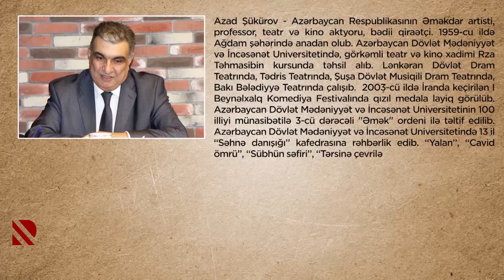Əməkdar artist, bədii qiraətçi Azad Şükürovun "Profil"i